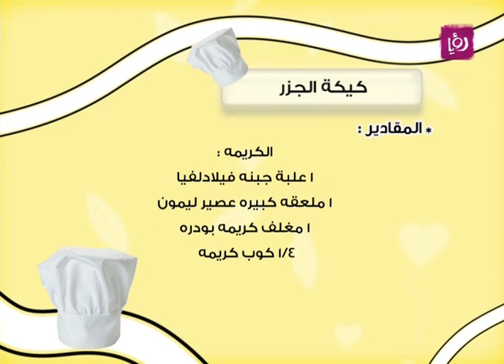غادة التلي - كيكة الجزر | Roya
غادة التلي حضرت خلال مطبخ دنيا يا دنيا كيكة الجزر